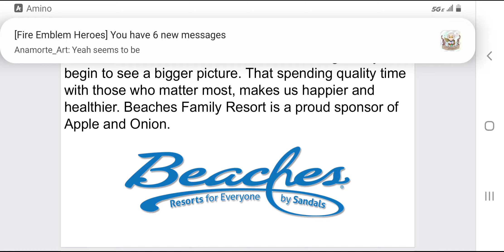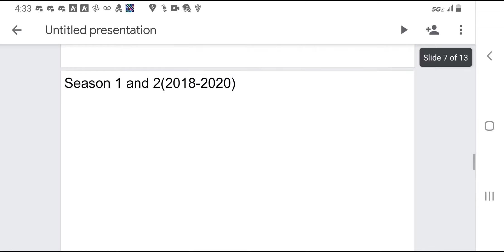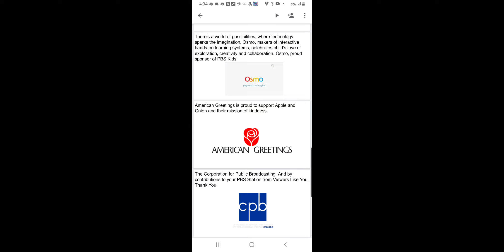Apple and Onion Fanmade Funding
Another request by Chase Kaya.